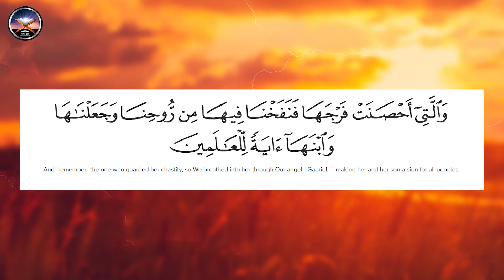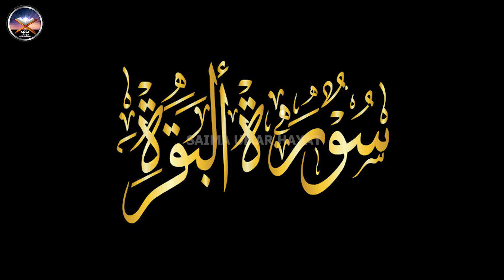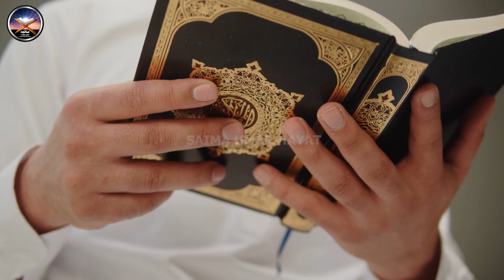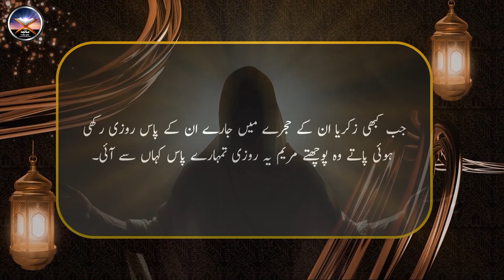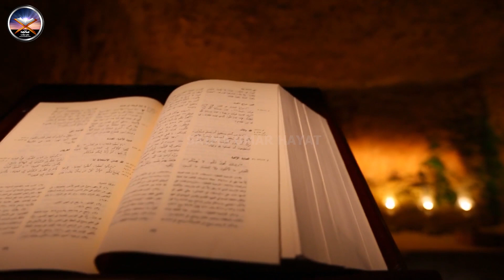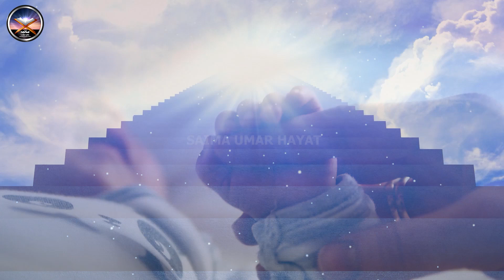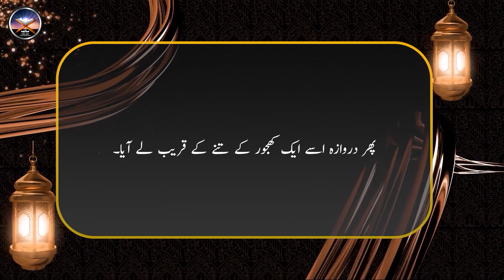Christmas Special : Story of Hazrat Isa (Jesus) A.S - Birth of Isa A.S - Episode 1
Christ", "Jesus Christ", "Jesus the Christ", and "Jesus of Nazareth" redirect here. For other uses, see Christ (disambiguation), Jesus Christ (disambiguation), Jesus the Christ (disambiguation), and Jesus of Nazareth (disambiguation).
Jesus
Spas vsederzhitel sinay.jpg
The Christ Pantocrator of Saint Catherine's Monastery at Mount Sinai, 6th century AD
Born c. 4 BC[a]
Herodian Kingdom of Judea, Roman Empire[5]
Died AD 30 or 33 (aged 33–36)
Jerusalem, Judea, Roman Empire
Cause of death Crucifixion[b]
Known for Central figure of Christianity
Parents
MaryJoseph[c]
Part of a series on
Jesus
Jesus in Christianity
Jesus in Islam
Background
Jesus in history
Perspectives on Jesus
Jesus in culture
icon Christianity portal
 Islam portal
vte
Jesus[d] (c. 4 BC – AD 30 or 33), also referred to as Jesus Christ or Jesus of Nazareth (among other names and titles), was a first-century Jewish preacher and religious leader;[10] he is the central figure of Christianity, the world's largest religion. Most Christians believe he is the incarnation of God the Son and the awaited Messiah (the Christ) prophesied in the Hebrew Bible.

Virtually all modern scholars of antiquity agree that Jesus existed historically.[e] Research into the historical Jesus has yielded some uncertainty on the historical reliability of the Gospels and on how closely the Jesus portrayed in the New Testament reflects the historical Jesus, as the only detailed records of Jesus' life are contained in the Gospels.[18][f] Jesus was a Galilean Jew who underwent circumcision, was baptized by John the Baptist, began his own ministry[10] and was often referred to as "rabbi".[21] Jesus debated with fellow Jews on how to best follow God, engaged in healings, taught in parables and gathered followers.[22][23] He was arrested and tried by the Jewish authorities,[24] turned over to the Roman government, and crucified on the order of Pontius Pilate, the Roman prefect of Jerusalem.[22] After his death, his followers believed he rose from the dead, and the community they formed eventually became the early Christian Church.[25] Accounts of his teachings and life were initially conserved by oral transmission, which was the source of the written Gospels.[26]

Christian theology includes the beliefs that Jesus was conceived by the Holy Spirit, was born of a virgin named Mary, performed miracles, founded the Christian Church, died by crucifixion as a sacrifice to achieve atonement for sin, rose from the dead, and ascended into Heaven, from where he will return.[27] Commonly, Christians believe Jesus enables people to be reconciled to God. The Nicene Creed asserts that Jesus will judge the living and the dead[28] either before or after their bodily resurrection,[29][30][31] an event tied to the Second Coming of Jesus in Christian eschatology.[32] The great majority of Christians worship Jesus as the incarnation of God the Son, the second of three persons of the Trinity. However, there is a small minority of Christian denominations that reject trinitarianism, wholly or partly, as non-scriptural. The birth of Jesus is celebrated annually on 25 December as Christmas.[g] His crucifixion is honored on Good Friday and his resurrection on Easter Sunday. The world's most widely used calendar era—in which the current year is AD 2022 (or 2022 CE)—is based on the approximate birthdate of Jesus.[33]

Jesus is also revered in other religions. In Islam, Jesus (often referred to by his Quranic name ʿĪsā) is considered the penultimate prophet of God and the messiah,[34][35][36][37][38] who will return before the Day of Judgement. Muslims believe Jesus was born of the virgin Mary (another figure revered in Islam), but was neither God nor a son of God;[39][40] the Quran states that Jesus never claimed to be divine.[41] Most Muslims do not believe that he was killed or crucified, but that God raised him into Heaven while he was still alive.[42] In contrast, Judaism rejects the belief that Jesus was the awaited messiah, arguing that he did not fulfill messianic prophecies, and was neither divine nor resurrected